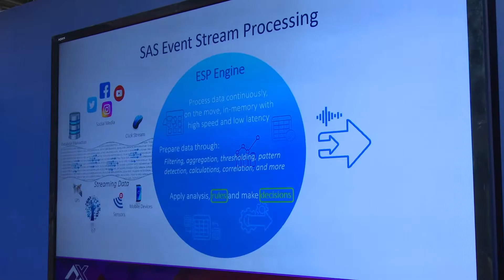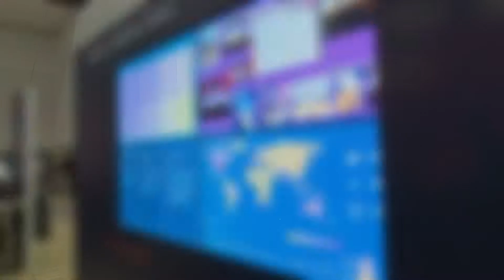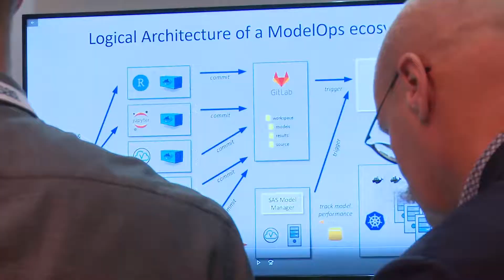SAS Analityics experience 2019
Preko 1600 eksperata, poslovnih ljudi i predstavnika medija okupilo se u Milanu na godišnjoj SAS konferenciji. Pod sloganom together we make analytics real tokom dva dana posetioci su imali prilike da se upoznaju sa najnovijim trendovima u digitalnoj transformaciji, veštačkoj inteligenciji i big data analitici koji su potpuno promenili svet u kome živimo.